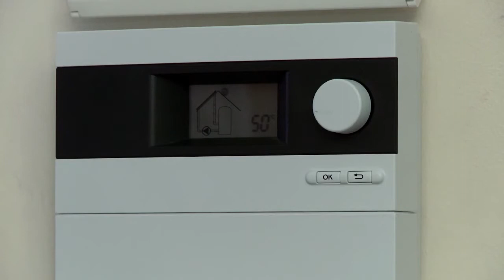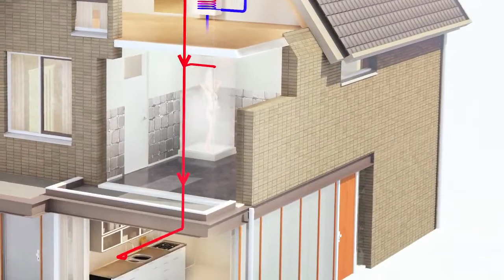Nefit - Zonneboilers besparen 60% energie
Nefit - Zonneboilers besparen 60% op energie voor warm water. Aanbevelingen en ervaringen van zonneboiler gebruikers.